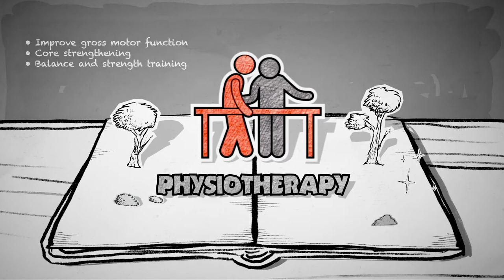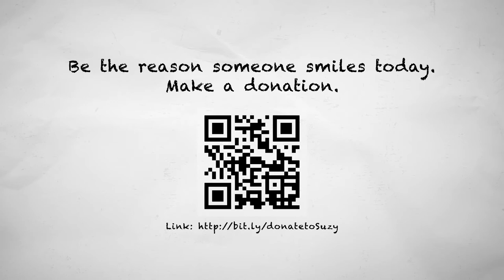Cerebral Palsy Alliance Singapore Corporate Video 2020